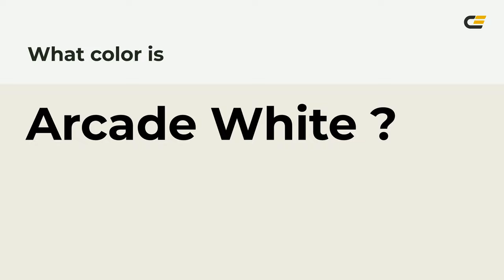Arcade White color edebe2 hex Cool Green color edebe2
What color is Arcade White ? edebe2 hex, Cool Green color edebe2

Hex edebe2 Color Code is also known as Arcade White color

Hex edebe2 Color code in RGB color code model is created after adding 92.94% red color, 92.16% green color and 88.63% blue color.
Hex edebe2 Color code in CMYK color (process color) code model is generated after subtraction of 0% cyan, 01% magenta, 05% yellow, 07% black.